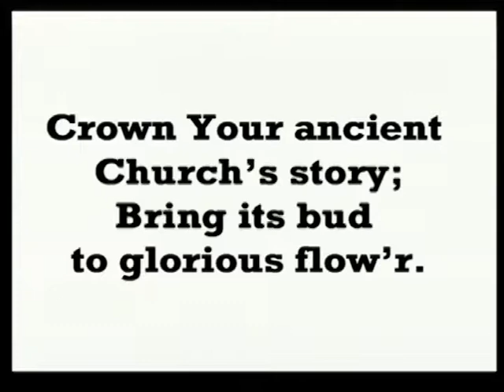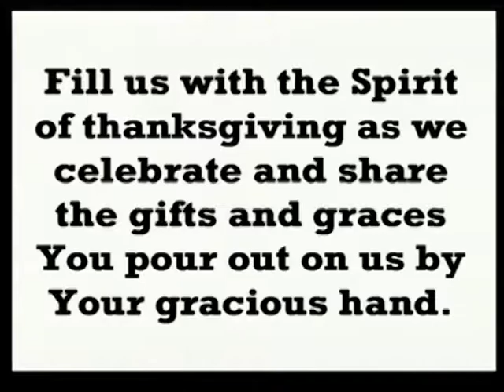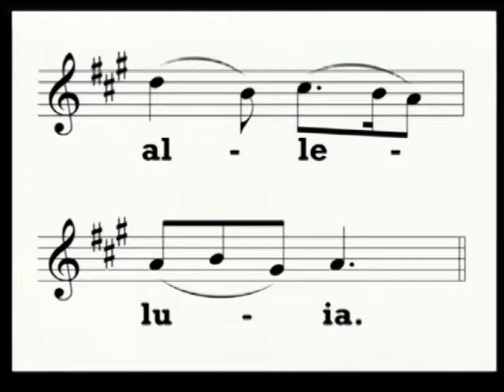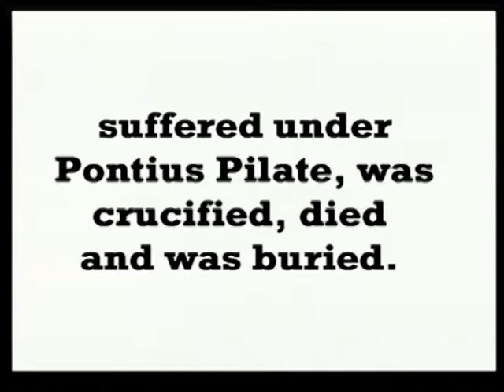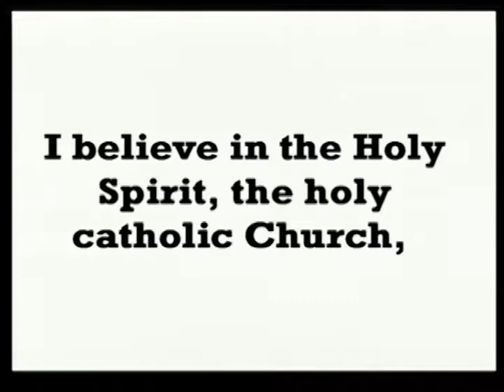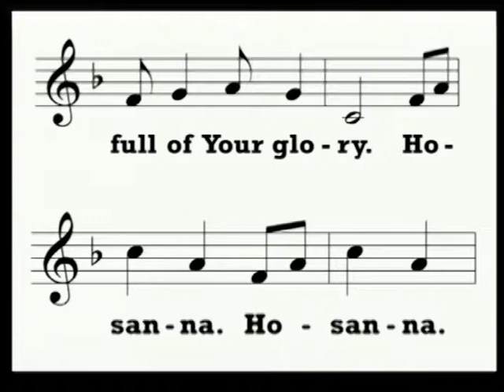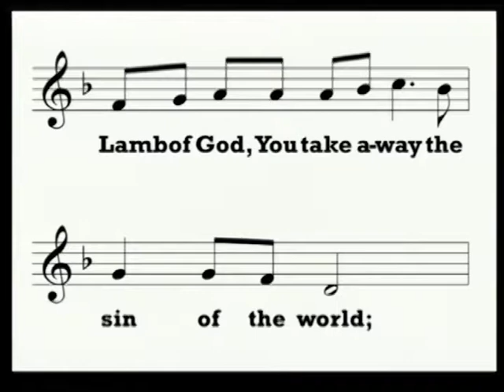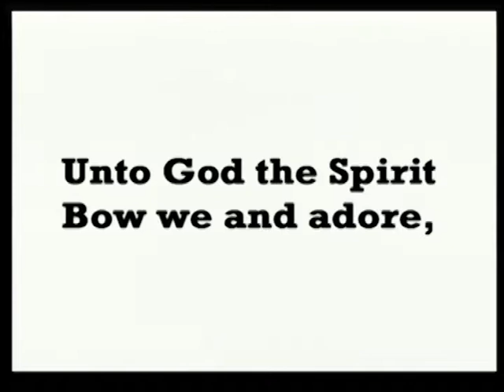Cut It Off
Sermon Message: 23:46
Announcements: 54:45

Pastor Tom Stoebig, September 29/30, 218